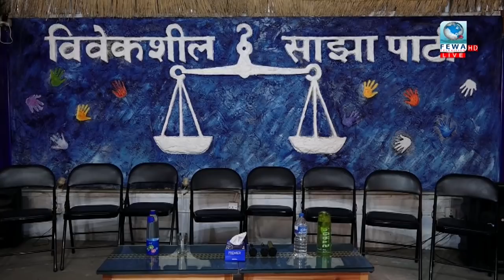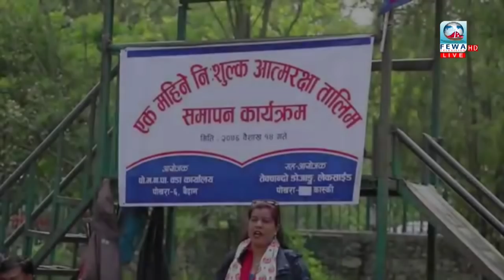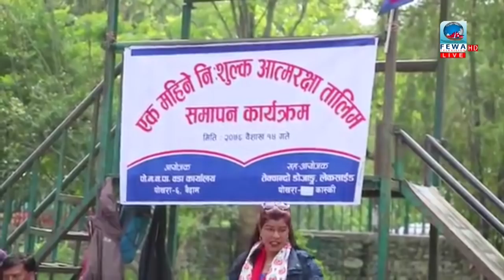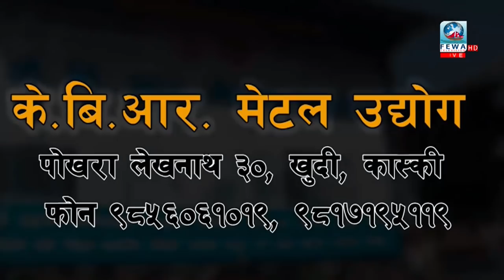चौतर्फी विरोध भएपछि खुलामञ्चमा डोजर लगाइयो,fewa samachar